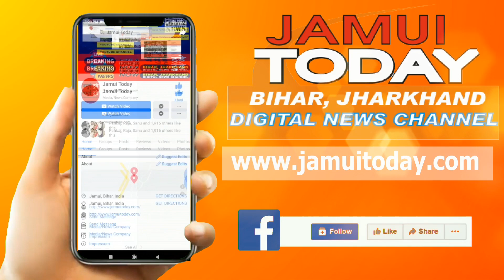जनता ही मेरी सबसे बड़ी पार्टी, अगर पार्टी से टिकट नहीं मिला तो निर्दलीय लड़ूंगा चुनाव: डॉ नीरज साह